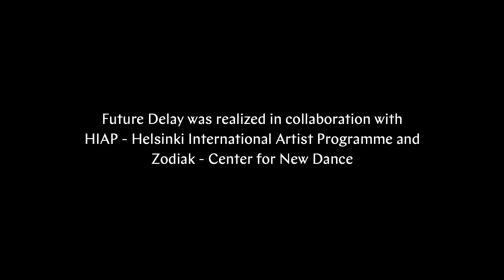Pearla Pigao: RD2 – 5DXA – 4DXF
Future Delay, an exhibition curated by New York-based Amanda Schmitt, consists of newly commissioned works by Madeline Hollander, Pearla Pigao and Hans Rosenström. The exhibition, on view at Helsinki Contemporary June 7 — July 7, 2019, was made possible by the Finnish Cultural Institute in New York through its MOBIUS Fellowship Program and Helsinki Contemporary through its HC Guest Curator Program.

The exhibition begins with three textile works mounted from the ceiling, created by Oslo-based artist and musician, Pearla Pigao. The textiles are digitally hand-woven, meaning that Pigao has developed a technique whereupon the works are carefully crafted by a synchronized balance between her hand and the programmed digital juaquard loom. Upon close inspection, it becomes apparent that these are no traditional textiles: they are woven with a fine combination of both cotton and steel wire (both an insulator and a conductor). The materials’ reactivity to electric currents becomes apparent when the viewer discovers the textiles’ alternative function: by using metal wires as warp and weft in the loom, Pigao has transformed the woven surface into a musical instrument inspired by the theremin.

The viewer thus, becomes a participant in the works of Pearla Pigao, as her textiles act as analogue electronic instruments that respond in real-time to the visitors in the gallery. The sound becomes three-dimensional, something one can seemingly touch, as the participants’ physical movements directly affect the volume and pitch of the instruments’ output.

Pigao’s life-size theremins encourage the visitors not only to view, but to actively engage, and in turn, become co-creators of the sound composition itself. These works relate directly not only to Kurenniemi’s utopic approach to creating electronic and interactive DIMIs (digital musical instruments) but also to Ryan’s application of cybernetics as a tool for dynamic and direct feedback: the gallery visitor becomes both initiator, respondent, and mediator.